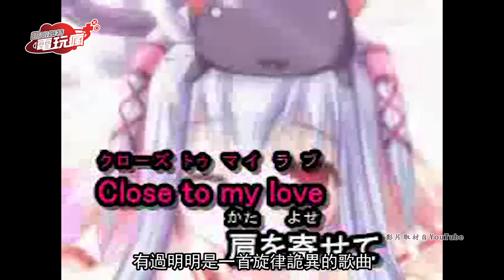「電波系」名詞解說 ACG大百科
這種好像「頻率對不上」，卻又好像有點被洗腦的感覺，
其實都可以稱之為「電波」。
這次就要介紹這些奇妙作品被稱之為「電波」的語源由來喔！